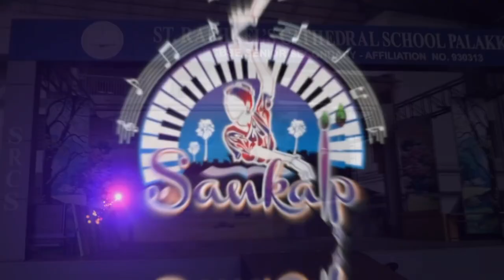Thiruvathirakali | Sankalp 2022 | Sahodaya Meet